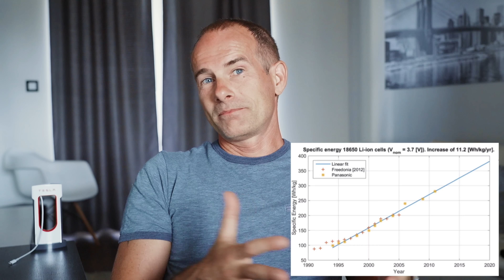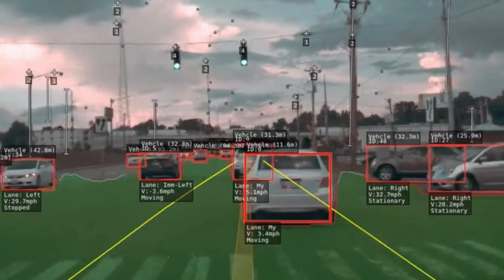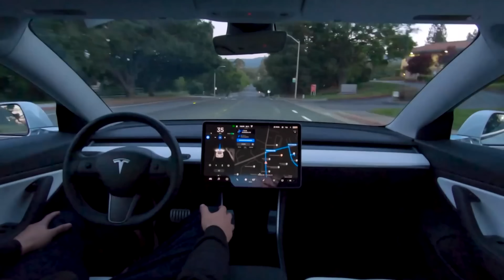Az elektromos autóké a jövő? És az aksik? Önvezetés? Carsharing?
Hatalmas változás elé néz az autózás, de egyelőre senki nem tudja pontosan mi lesz a jövő. Vagy mégis? Az említett DJI akciókat itt találod Itt tudsz támogatni Instagram Facebook Blog Ezeket használom a videókhoz